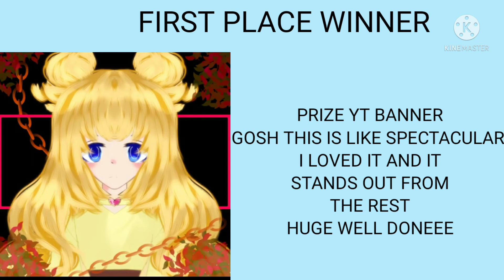Art/ Edit Competition winners!!!/Gacha♡♡